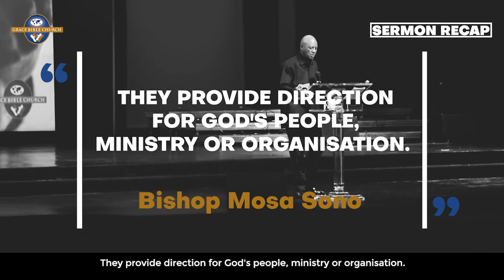God is working in you and through you - Sermon Recap (27 October 2022)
Bishop Mosa Sono
Word of God: God is working in you and through you - Philippians 2:12-13

The Bible didn’t say that we should work for our salvation but rather work out our salvation.
Salvation is a whole comprehensive word and after we have received Christ we need to take responsibility for our lives to grow into full maturity of our lives.
We are here on this earth on borrowed time and we have a mission to accomplish.
We want to identify how God has shaped us so that we find out purpose. All experiences are there to help equip us.
We need to know what our S.H.A.P.E is. When God created us He created us with gifts and talents.
Ephesians 2:10
Before you came into this world there were good works prepared for you to fulfill. God molded and put inside of you everything that you need to fulfill your assignment.
No matter how small your assignment may be but your assignment is needed.
We are God’s masterpiece, your assignment was set long ago.
You are one in a million, there is no one like you so you can’t live a mediocre life.
Jeremiah 1-4
God approved of you
Romans 11:36
These gifts came by God’s grace and when you operate in your gift the grace of God will be upon your life. When you operate in your gift you will succeed where others are failing.
Everything in life you can do it again but when it comes to your life there is no second take.
What triggers your gift and your passion is when you meet someone who is in line with your passion.
If you don’t know where you belong then serve wherever, there is a place where you serve in it your baby will leap.

Never yield to the tendency of saying things are so bad that nothing can change it.
These works were planned for you long ago, predestined by God. You are not here by mistake.
Your journey becomes a school that equips you for your purpose.
Don’t go through life with no passion, you are God’s masterpiece.
Don’t try to dissect your life, your life must be continual because who you are is hardwired into your DNA.

The gift of leadership is the divine enablement by God to cast vision, motivate, and direct people to harmoniously accomplish the purpose of God or the organization

Vision motivates people. Leaders make things work and make a plan.

1. The gift of administration - 1 Corinthians 12:28. Even though administration comes from God but it is needed everywhere.
For a church to operate well is not just about good preaching but good administration/government.
Administration means to pilot or steer. It speaks to directorship
Acts 6:1
What is done in the church is hindered by poor administration.
Exodus 18:14
Once what you are doing grows there are other people who need to come on board.
The gift of administration is the divine enablement to help us understand how an organization functions.

 Traits of administrative people:
1. Develop strategies or plans to reach identified goals
2. The assist in organizations to be more effective
3. They create order in organizational chaos
4. Manage or coordinate a variety of responsibilities to accomplish a task

Let’s operate at the high level that God has created us.

Distinctive of people with the leadership gift:
1. Provide direction for God’s people or ministry or organization.
2. Motivates others to perform to the best of their abilities
3. Present the big picture for others to see.
4. Model the values of the ministry/organization
5. Take responsibility and establish goals

You don’t need to use leadership as a position. Let your actions of leadership do the talking.

May you never live a life that is beyond your purpose.